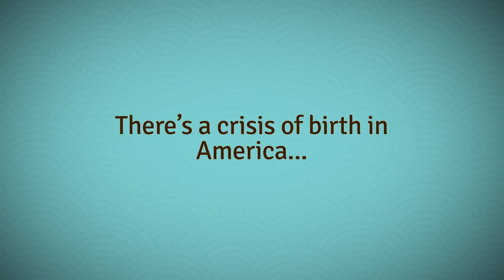The Mama Sherpas Official Trailer (2015) - Brigid Maher Documentary HD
The Mama Sherpas is a feature-length documentary, which follows nurse-midwives, the doctors they work with, and their patients. The documentary will provide an intimate glimpse into what midwives can bring into the birthing process in the hospital system.

Written, Directed and Produced by: Brigid Maher
Genres: Documentary | News
Country: USA
Distributor: BOND360